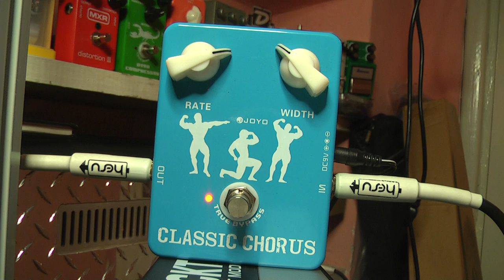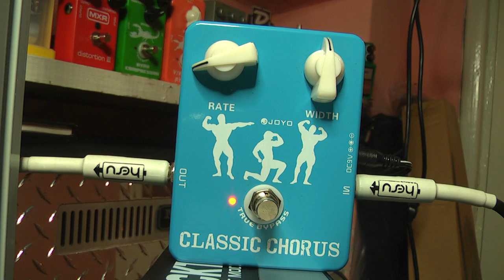Joyo Classic chorus JF-05 Rockday.pl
Zapraszam
Wojtek Pietraszek

Efekt modulujący typu chorus niezastąpiony we współczesnej muzyce rockowej. Dodaje pełni i przestrzeni do brzmień czystych i przesterowanych gitar. Dzięki przeprojektowaniu klasycznego układu efekt nie zmienia barwy instrumentu. Kontrolery: RATE, WIDTH. Masywna stalowa obudowa, pełny TRUE-BYPASS, dioda LED  sygnalizująca pracę.
Zasilanie bateryjne 9V lub zewnętrzne.

Zapraszam do zakupów Sklep.rockday.pl
Guitar Flame EXG 7 with Sh8-7 Invader bridge pickup
Amp: Mesa Boogie Dual rectifier triple channel
Speakers : Celestion V 30 on Laboga 2x12"

Pozdrawiam Best regards
Wojtek "Asfalt" PIetraszek